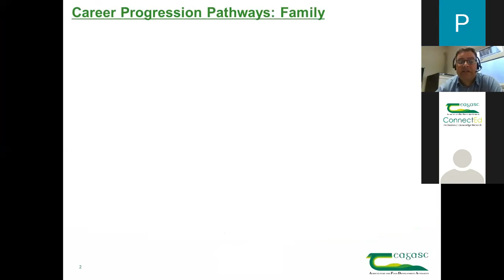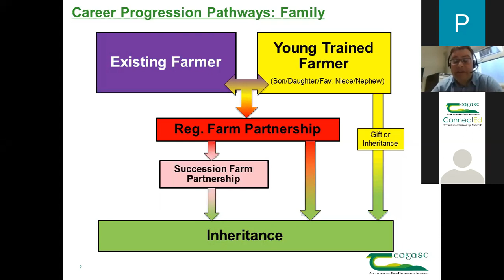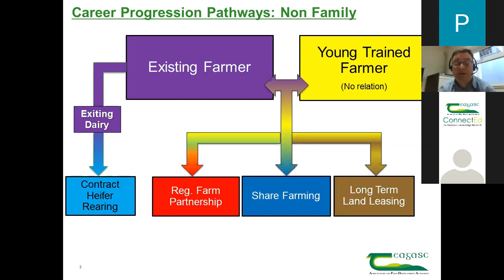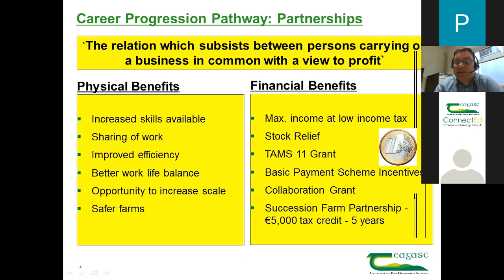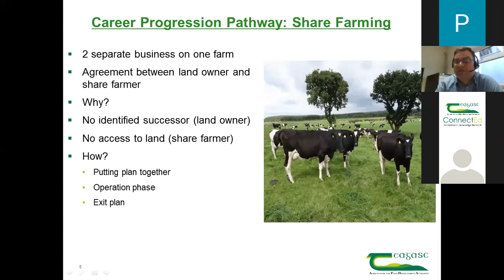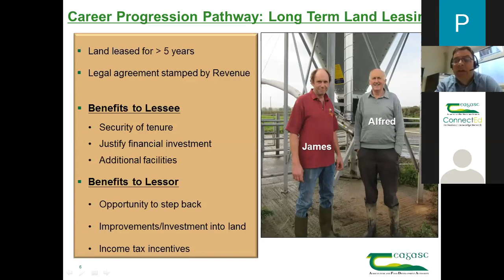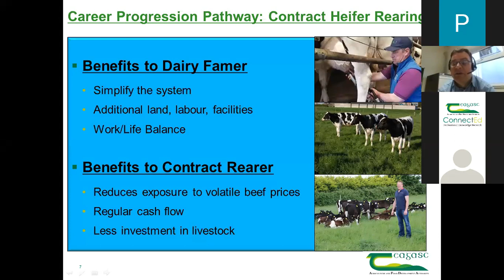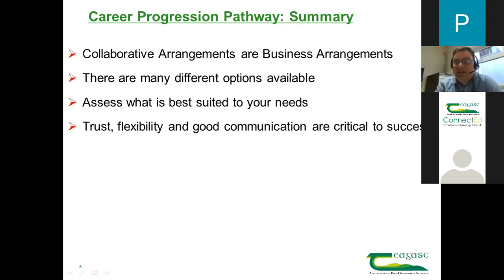Careers in Dairy Farming - Let's Talk Dairy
Opportunities in Dairy Farming: Career Progression Pathways - Gordon Peppard, Farm Business Structures Specialist